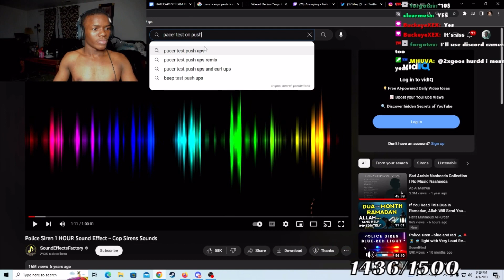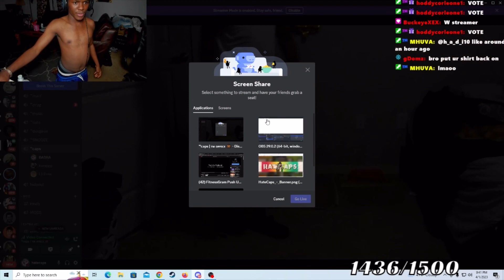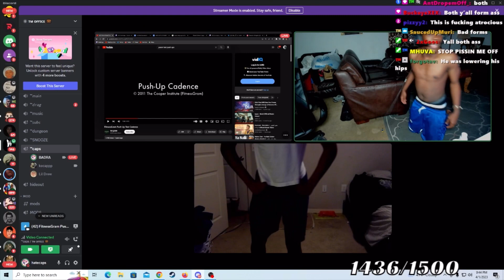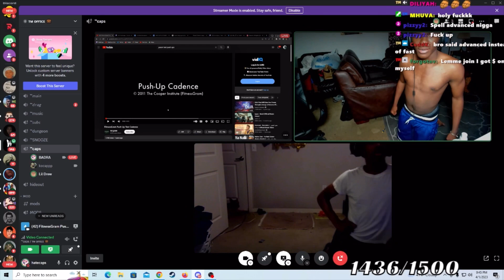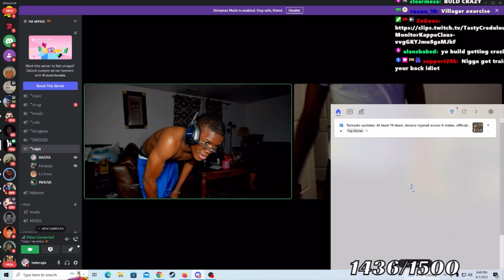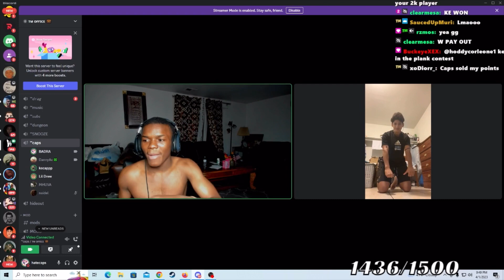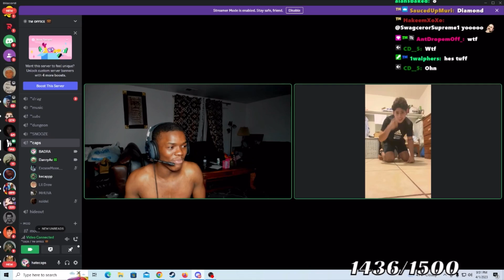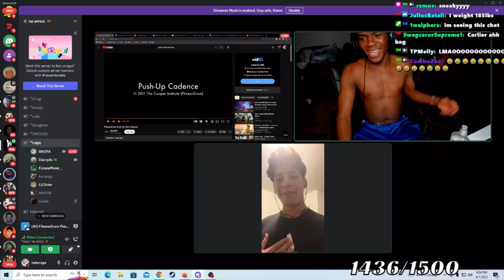I Had a PUSH UP Competition with My Viewers….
Socials:
MAKE SURE U FOLLOW THE TWITCH LIVE EVERYDAY